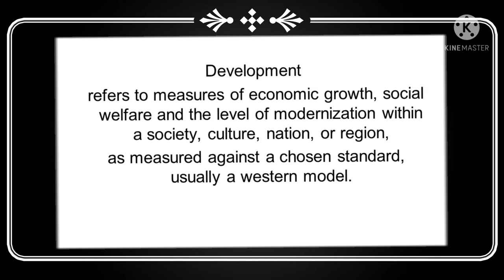PERSPECTIVES IN CHILD DEVELOPMENT 1.1!!growth,development and maturation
This video will help those learners who wants to learn in a very easy and quickly and for those also who cant afford a coaching class or do not want to waste money in coaching..this video is not for only b.ed student but also for those student who wants to give teaching exams like CTET OSSTET OAVS KVS NVS .if this video help you then like share and subscribe this channel ..thank you
         let's KNOW